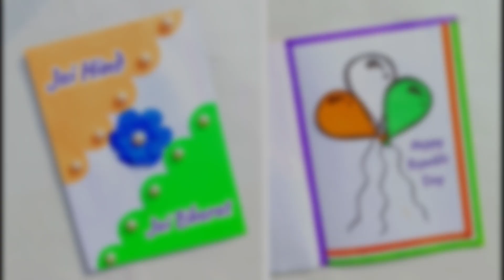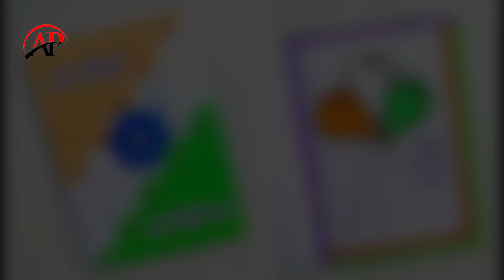Republic day card making / DIY republic day greeting card / Easy Republic day greeting card 2023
AP Anjali